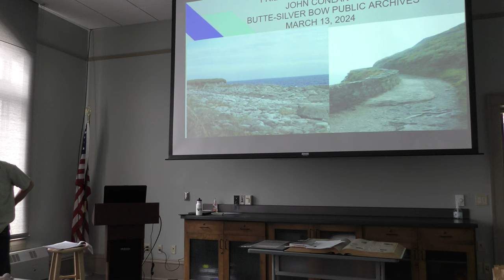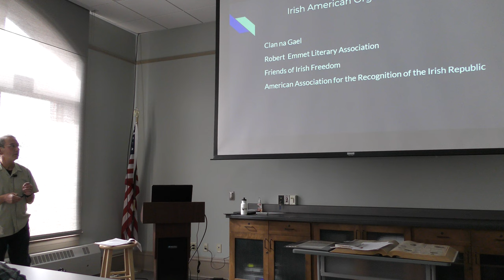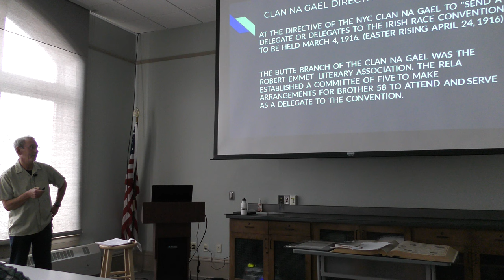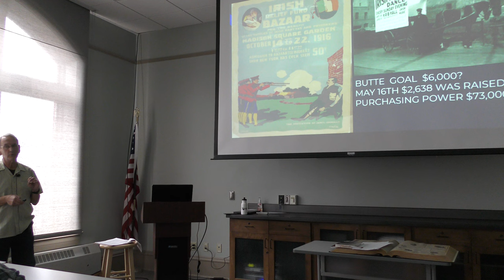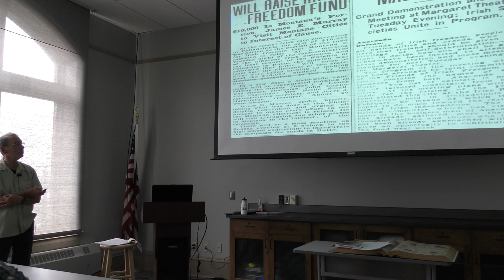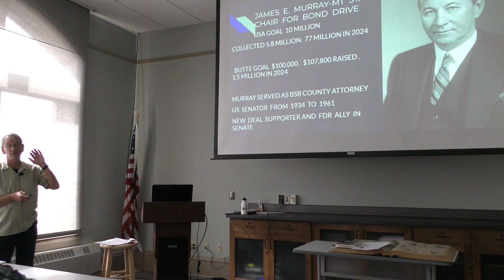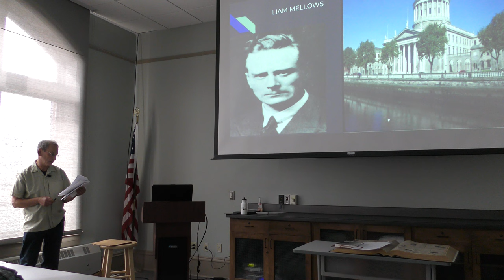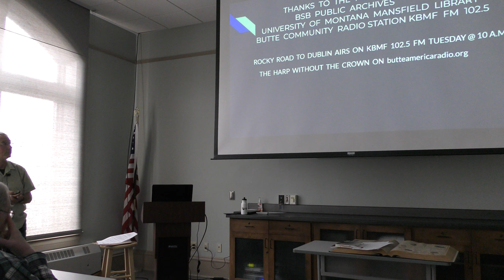The Butte-Silver Bow Archives' Brown Bag Lecture Series: Friends of Irish Freedom by John Conlan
John Conlan presented on the Butte Branch of the Friends of Irish Freedom on March 13th, 2024. The presentation covered the Butte Branch of the Friends of Irish Freedom's role in fundraising, public information and education campaigns, and some of the important participants that helped with making Irish independence possible.  Also, the lecture detailed the connections the Butte Friends of Irish Freedom had with other Irish American groups throughout America.